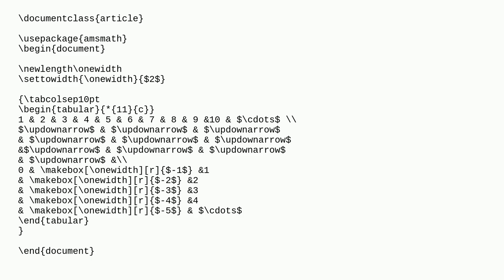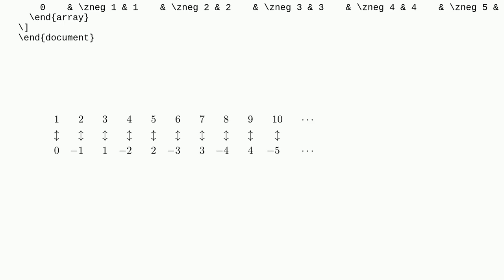Vertical alignment between numbers and arrows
A special thanks goes out to the community

  vertical-alignment align math-mode arrows text